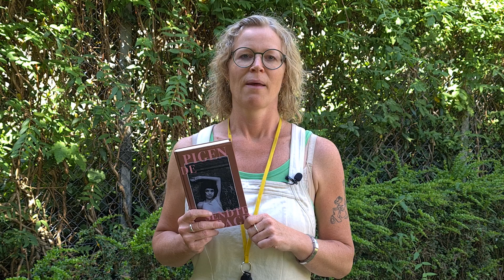Dinna anbefaler "Pigen de sendte tilbage"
Dinna Andrup Madsen fra Herning Bibliotekerne anbefaler "Pigen de sendte tilbage" af Donatella Di Pietrantonio